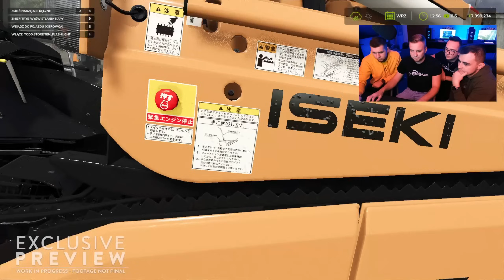PIERWSZE WRAŻENIA W FARMING SIMULATOR 25 [FS25] 🐮 [2/4] *NOWOŚCI W GRZE* GAMEPLAY 🐐 MAFIASOLECTEAM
🖥 Specyfikacja komputera:
Procesor: Intel Core i9-10900K
Karta Graficzna: NVIDIA Geforce RTX 4080
Dysk: Samsung SSD 860 EVO 1TB & Samsung SSD 970 EVO Plus 500GB
Ram: 32GB
Klawiatura: SteelSeries Apex 3
Mysz: SteelSeries Rival 310
Słuchawki: SteelSeries Arctis Nova 7
Mikrofon: Shure SM7B + mikser GOXLR Mini
Monitor: 2x AOC 27" 144hz
Kamerka: Logitech C-925e
Kierownica: Thrustmaster T300 GT RS
Joystick: TURTLE BEACH VelocityOne Flightstick